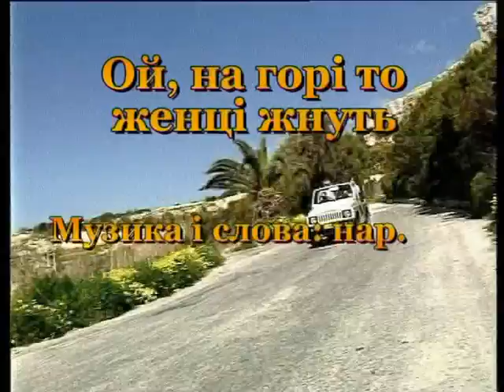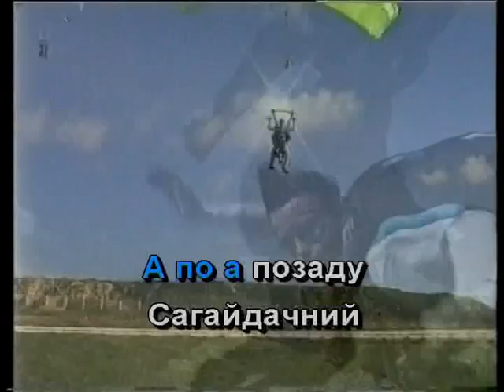ОЙ НА ГОРІ ТА Й ЖЕНЦІ ЖНУТЬ — караоке Українська народна пісня Ukrainian folk song karaoke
Українська народна пісня ОЙ НА ГОРІ ТА Й ЖЕНЦІ ЖНУТЬ — караоке